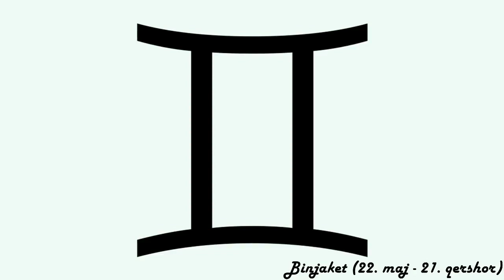Horoskopi ditor - (E Hënë - 20 Korrik 2020)